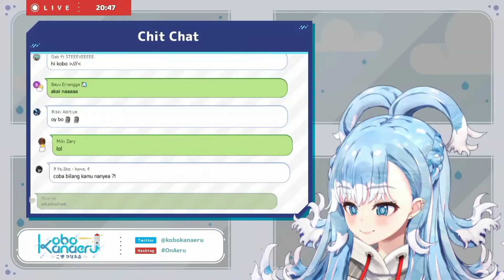Kobo Kesel Anjingnya diganggu Setan pas Streaming - [Kobo Kanaeru]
• Credit: